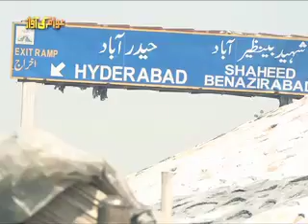Qadam Gah Hazrat Ali (A.S) | Awam Ki Awaz | PROMO | Muharram Exclusive | SAMAA TV | 26 Sep 2017